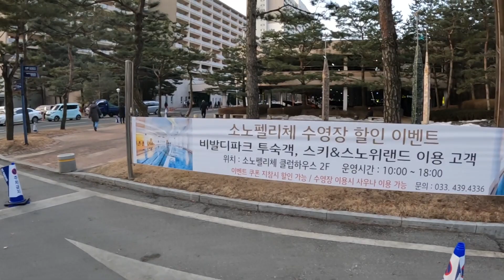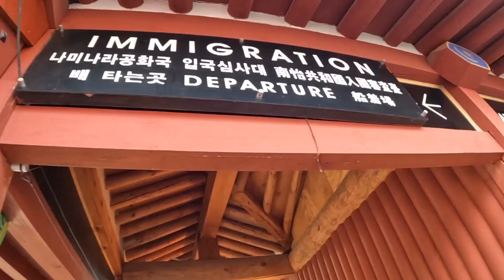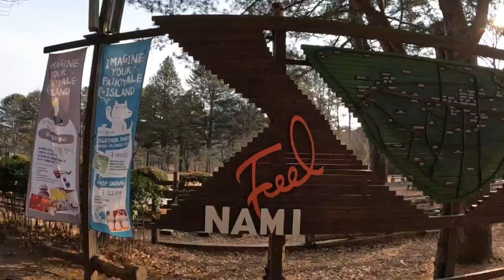SEOUL@KOREA Day 2